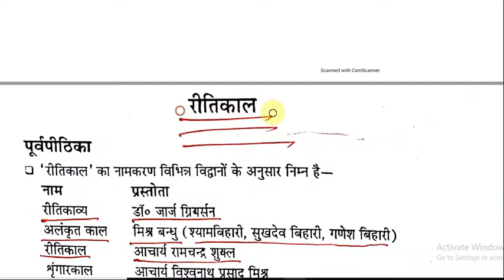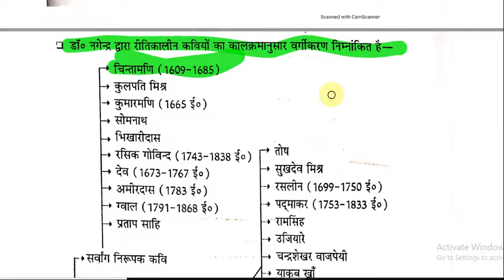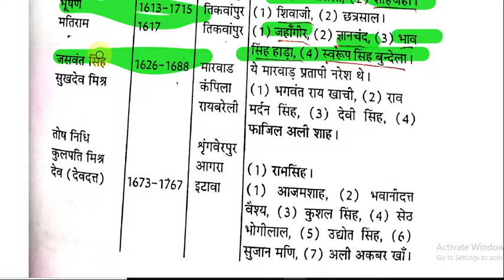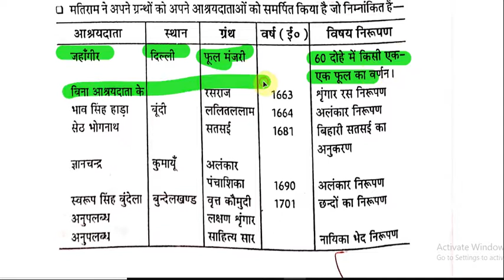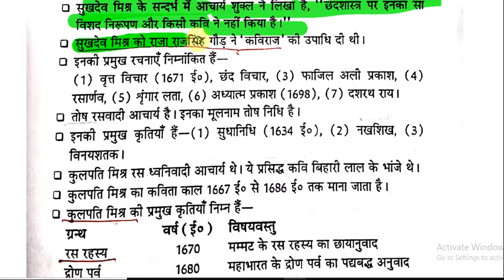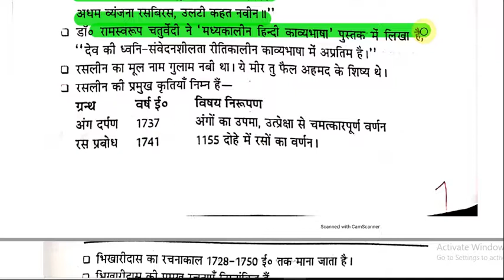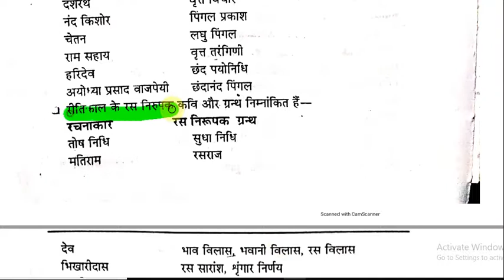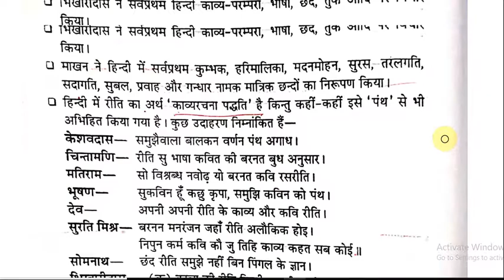हिन्दी भाषा एवं साहित्य का वस्तुनिष्ट प्रश्न ॥ सरस्वती पाण्डेय ॥ गोविंद पाण्डेय ॥ Part 10 रीतिकाल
हैलों मित्रों
आप का अपना  चैनल COMPETITIVE GUIDER पर आपका स्वागता है।
इस चैनल पर सरस्वती पाण्डेय और गोविंद पाण्डेय के लिखे पुस्तक हिन्दी भाषा एवं साहित्य का वस्तुनिष्ट इतिहास का सम्पूर्ण विश्लेषण उपलब्ध है।
यह वीडियो रीतिकाल से संबंधित है ।
UGC NET , TGT, PGT, BPSC
UPPCS, MPPCS, RPSC
JNU, DU, BHU & OTHER ENTRANCE EXAM
Hindi sahitya Ka bastunish itihas,
Hindi sahitya,
Hindi Upnayas,
Hindi literature,
के लिए यह सीरिज बहुत महत्वपूर्ण है।
वीडियो को पुरा- पुरा देखें ॥

धन्यवाद ॥
धन्यवाद